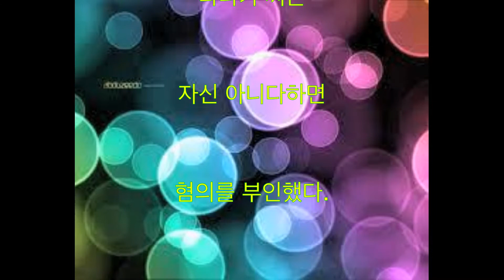다나카 코키, 양성 원래, KAT TUN, 용의자 소변 대마초 인기 아이돌 그룹 캇툰 도쿄도 시부